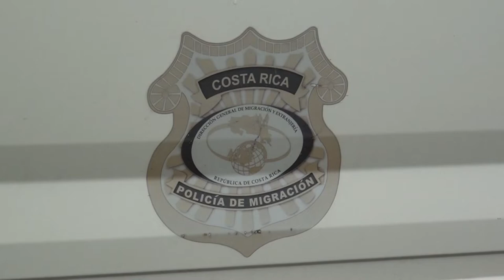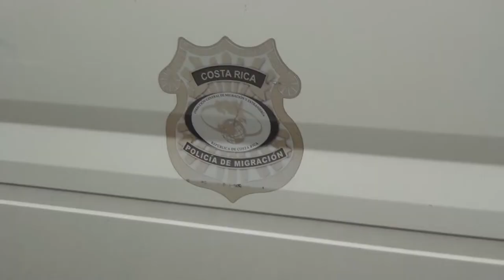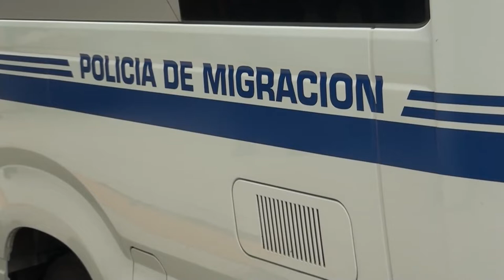Entrevista: ¿Cuál es el abordaje de los venezolanos por parte de Migración?